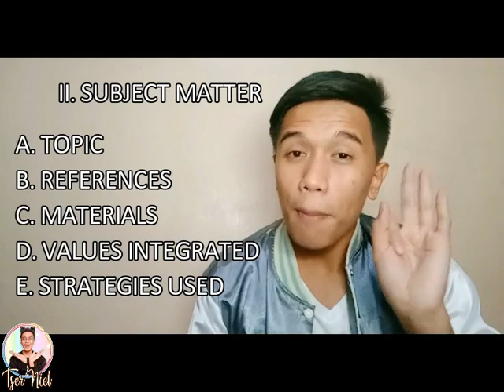HOW TO SURVIVE THE SPOT DEMO IN DEPED RANKING FOR TEACHER 1 (LESSON PLAN + DEMO TEACHING)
This is the TUTORIAL on "HOW TO SURVIVE THE SPOT DEMO".
Spot Demo is the on-the-spot lesson plan-writing and Demonstration teaching.

For SAMPLE LESSON PLANS and EPT REVIEWERS join my FACEBOOK GROUP